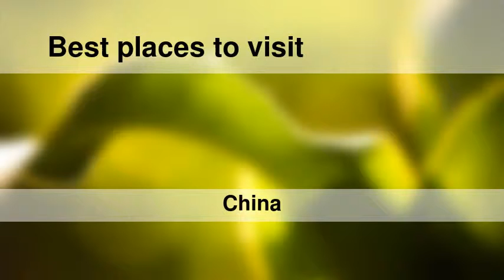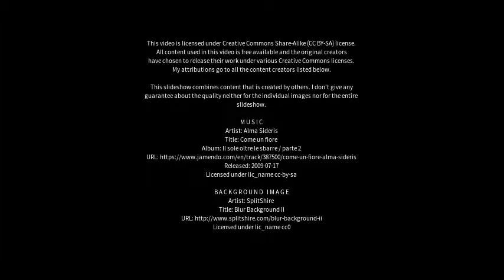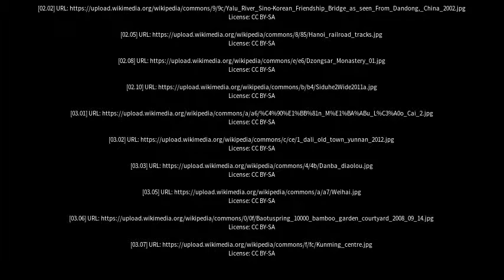Best places to visit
Best places to visit - Hekou (China) Best places to visit - Slideshows from all over the world - City trips, nature pictures, etc.